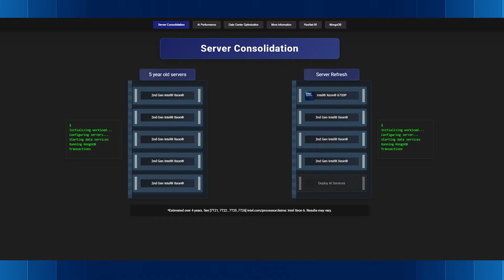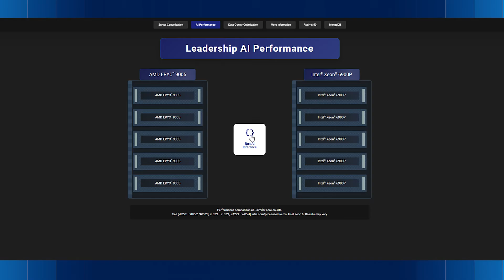Datacenter Optimization with Xeon® | Intel Business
Bring AI into your data center with cost-effective performance and power efficiency. With Intel, you can add AI capabilities by starting with the x86 platforms you already use for your other workloads. The Intel® Xeon® platform is a trusted, cost-efficient way to consolidate workloads to fewer server racks, and then repurpose that space and power for high-performance servers at a low total cost of ownership.